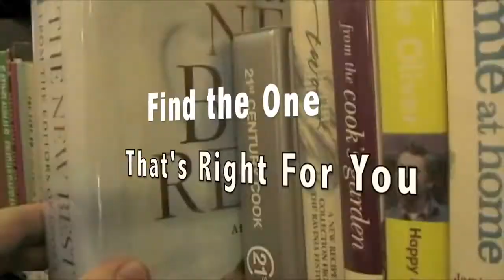Morton Grove Public Library Presents: Cookbook Inspiration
Looking for a little culinary inspiration?  Let Morton Grove Public Library help you find it!  We have hundreds of cookbooks containing thousands of recipes.  From our table to yours!